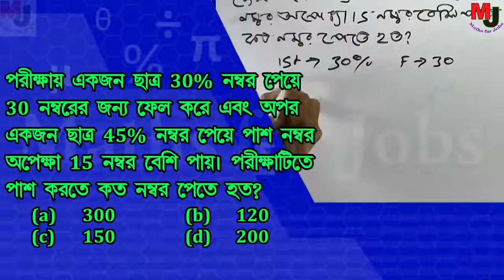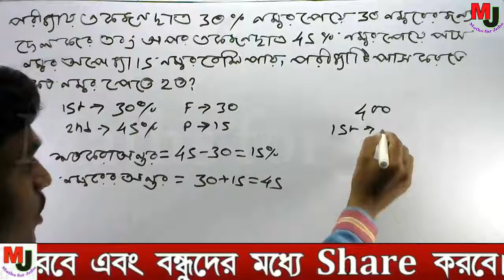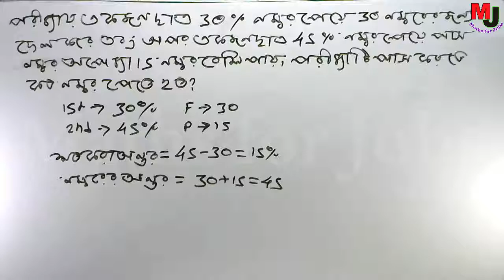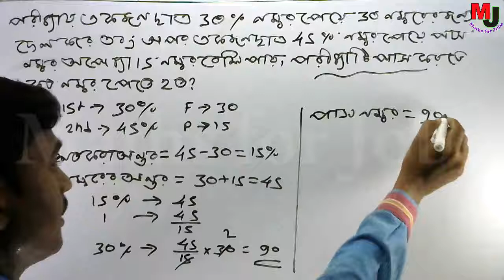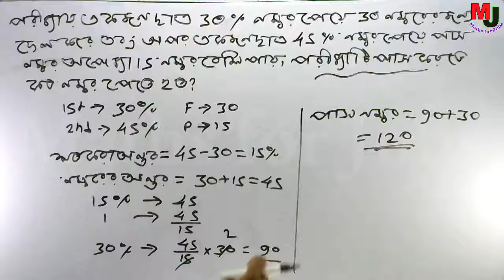Percentage17 || Govt job preparation maths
পরীক্ষায় একজন ছাত্র 30% নম্বর পেয়ে 30 নম্বরের জন্য ফেল করে এবং অপর একজন ছাত্র 45% নম্বর পেয়ে পাশ নম্বর অপেক্ষা 15 নম্বর বেশি পায়. পরীক্ষাটিতে পাশ করতে কত নম্বর পেতে হত?